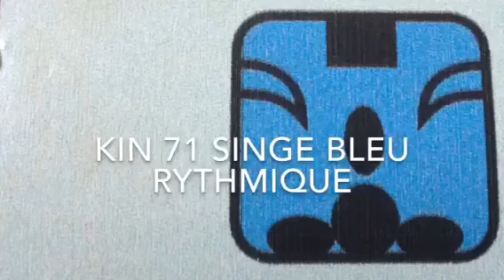Kin 71 Singe bleu rythmique